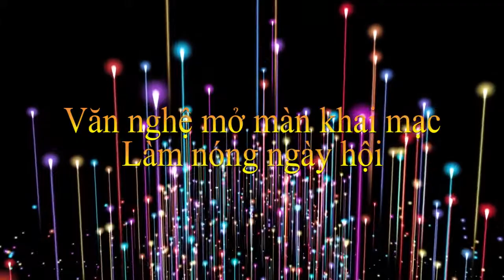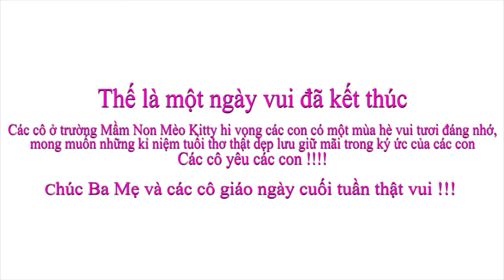TRƯỜNG MẦM NON MÈO KITTY - Hội Thao Kết Thúc Hè 2018 | Phong Việt Media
Thế là Hội Thao Kết Thúc Hè 2018 đã kết thúc

🔄🔄Mặc dù có một số sự việc ngoài ý muốn, nên không thể cho các bé chơi ở Công Viên Làng Hoa được. Nhưng không vì thế mà sự sôi nổi và quyết tâm thi đấu của các bé bị giảm sút.
😍😍Trong hội thao năm nay các bé đã cố gắng hết sức, có một số mèo nhí nổi trội đạt được nhiều phần quà, nhưng các bé khác cũng đã cố gắng và rất ngoan có bé thì ngã, có bé l... Xem thêm